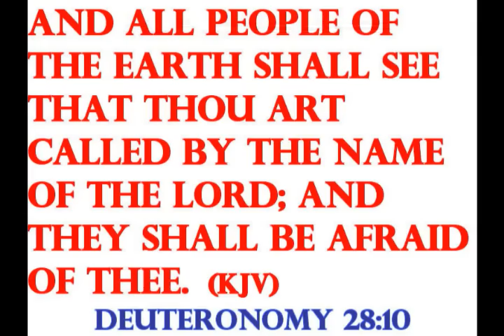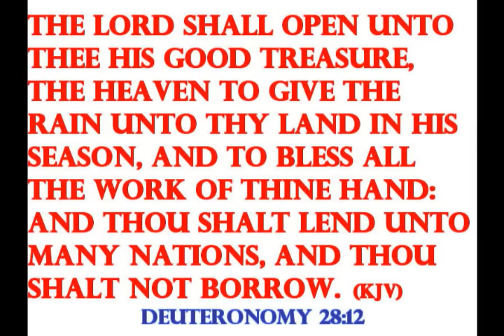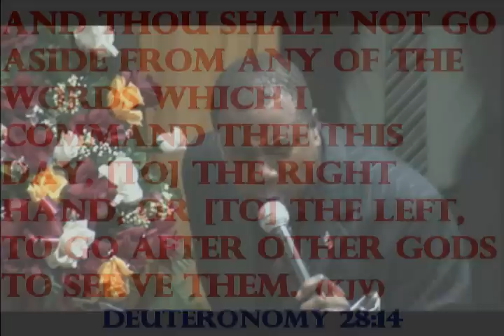Overflow - Bishop GG Cooper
Theme: Overflow
Presenter: Bishop Dr. G. G. Cooper, Sis. Loretta Lewis
Recorded live at Temple of Praise, Spanish Town Jamaica